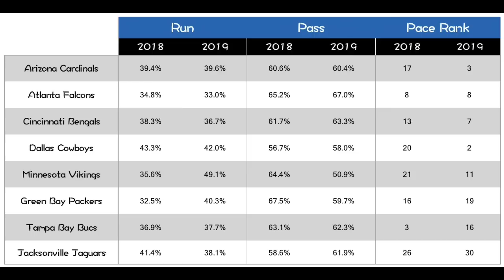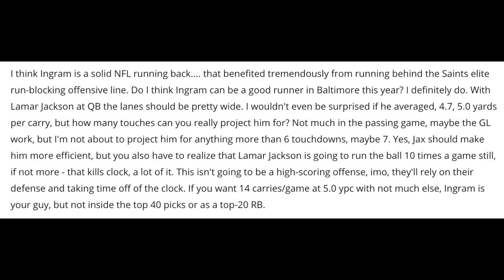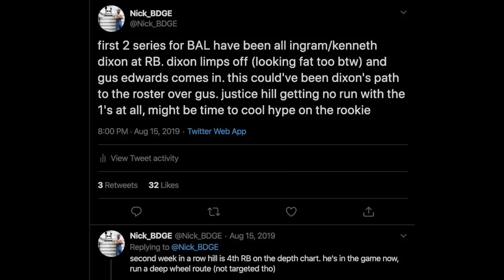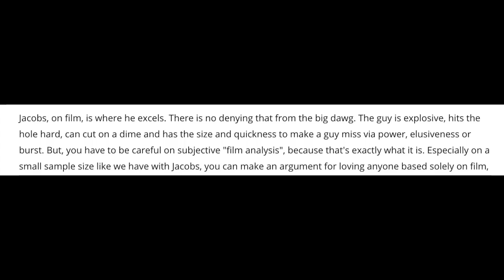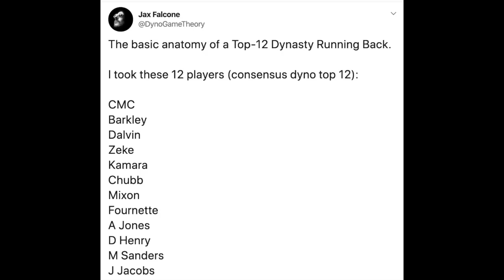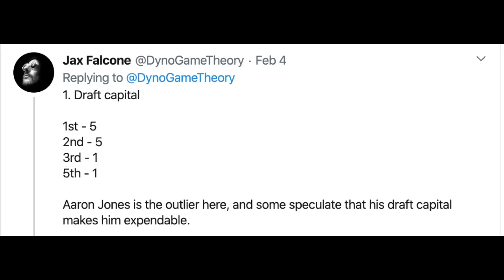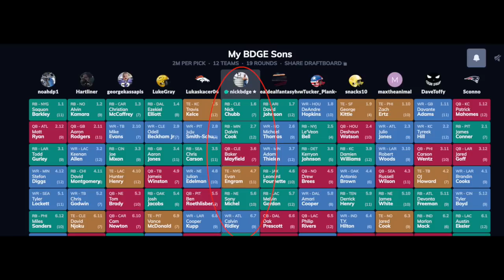10 Things I F*CKED Up in 2019 Fantasy Football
I'm not perfect. Close as humanly possible in fantasy football, but alas there will be blood. Blemishes*. Each fantasy football season I like to look byke and reflect on all the ignorant takes and analysis I put out there into the world and dive deep into them: why was I wrong, what did I look at that steered me the wrong way and most importantly, what we can learn from my mistakes moving forward into 2020 fantasy football. Here are 10 lessons to take away from my 2019 fantasy football analysis, that should help in 2020 fantasy football. Enjoy.